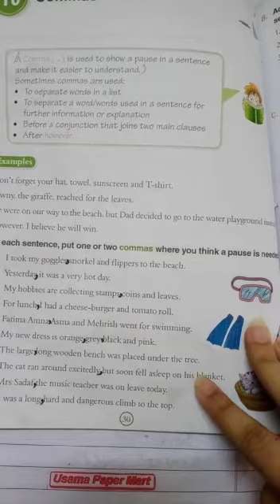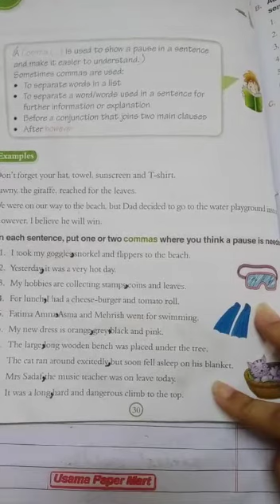Class 3 English Skills lecture 13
Lecture delivered by: Miss Wajeeha Fatima
Class: 3
Subject: English Skills